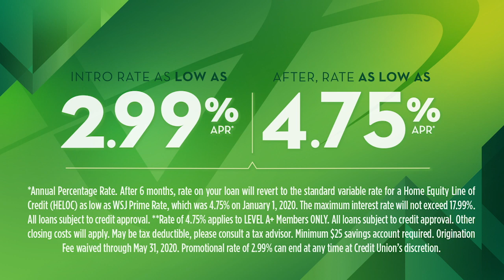VCU 45175 30